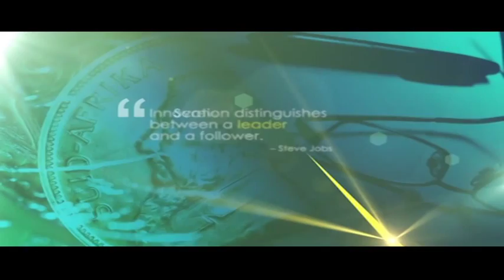What should investors be doing?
With commodities in a rout, the rand having reached a record low and financial market uncertainty - what should investors be doing? In this episode of the MoneyMakers Bruce Whitfield gets a global perspective from Barclays Wealth Director of Global Investment Strategy in London, Henk Potts.